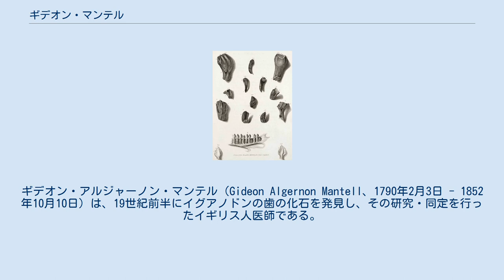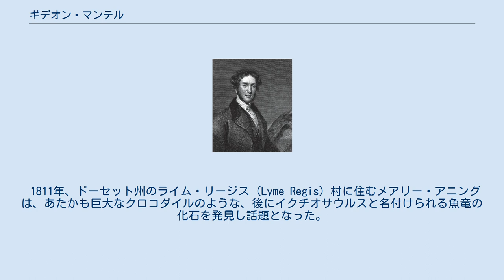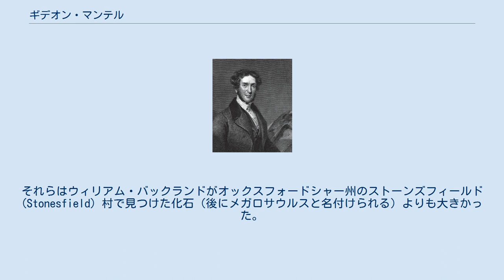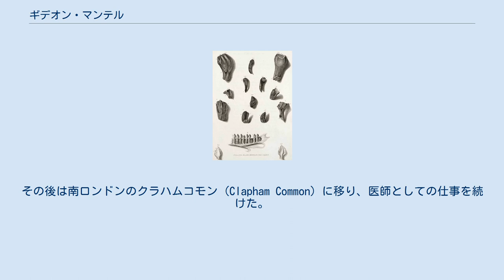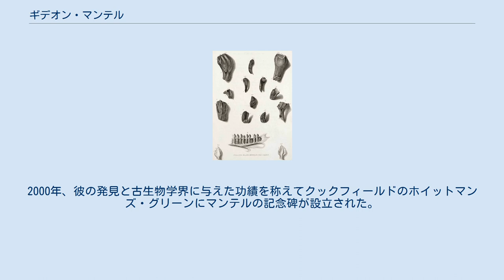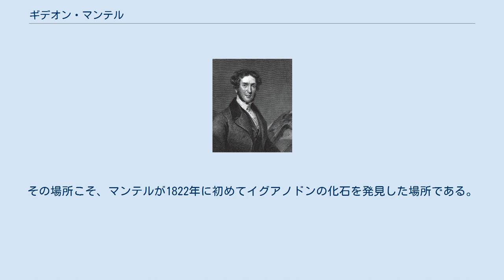ギデオン・マンテル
イングランド・ルイス出身の人物
ギデオン・アルジャーノン・マンテル（Gideon Algernon Mantell、1790年2月3日 - 1852年10月10日）は、19世紀前半にイグアノドンの歯の化石を発見し、その研究・同定を行ったイギリス人医師である。
恐竜を最初に発見した人物として知られる。
地質学や古生物学の造詣が深く、晩年まで熱心に研究を続けた。
 1790年2月3日、マンテルはサセックス州（現イースト・サセックス州）のルイス (Lewes) で靴屋の息子として生まれた。
1805年、彼はルイスの外科医に弟子入りし、1811年には王立外科医学会 (Royal College of Surgeons) の会員として医師免許を授かった。
そして1816年にはメアリー・アン・ウッドハウス (Mary Ann Woodhouse) と結婚し、開業の準備を整え、ルイスのリングマー (Ringmer) にあった王立砲兵病院 (Royal Artillery Hospital) と契約して同病院の出張医師となった。
 マンテルは非常によく働き、あるときは産科医として、またあるときは内科医や外科医として日々の職務に忙殺された。
特に1816-19年にイギリスでチフスが大流行した際には、多いときは一日60人もの患者を診ていた。
このようにルイス近郊で医師として忙しい毎日を送っていたものの、早朝など時間が空いた際には趣味の地質学に没頭していた。
こつこつと地質学の研究を進め、1813年にはルイス周辺の地質に関してまとめた彼にとって初めての論文を出版した。
 1825年のイグアノドンに関するマンテルの論文に描かれたイグアノドンの歯の化石。
下にスケッチされているのは現生のイグアナの顎である。
 1811年、ドーセット州のライム・リージス (Lyme Regis) 村に住むメアリー・アニングは、あたかも巨大なクロコダイルのような、後にイクチオサウルスと名付けられる魚竜の化石を発見し話題となった。
マンテルはこの衝撃的な出来事に触発され、彼の住む地域で見つけられる動物や植物の化石に多大な関心を払うようになった。
彼は特有の石灰岩質で覆われているウェールド (Weald) 一帯で見つかる化石を収集した。
その地層は中生代白亜紀前期に形成されたもので、円石藻をはじめとする海生生物の化石を含んでいた。
 1819年頃には、クックフィールド (Cuckfield) 村近くのホイットマンズ・グリーン (Whiteman's Green) にある採石場から化石を得るようになり始める。
それまで知られていたイギリスの白亜紀の化石が全て海生のものであったにもかかわらず、そこで採取された化石には同年代にその土地が陸地や汽水域だったことを示すものがあった。
彼はその特徴的な地層が歴史的な森林地帯にあることにちなみティルゲート・フォレスト (Tilgate Forest) 層と名付けた。
後にこの層は白亜紀後期に属することが示された。
 1820年頃、マンテルはクックフィールドでとても大きな骨の化石を見つけるようになる。
それらはウィリアム・バックランドがオックスフォードシャー州のストーンズフィールド(Stonesfield) 村で見つけた化石（後にメガロサウルスと名付けられる）よりも大きかった。
1822年、執筆中の『サウスダウンの化石』 (The Fossils of South Downs) という題名の本が完成する直前に、彼は同定不能ないくつかの大きな歯の化石を発見する。
これこそが後にイグアノドンの歯と同定された化石である。
 その前年の1821年、マンテルは次回執筆する本としてサセックスの地層を主題としたものを計画し、購入希望者を募っていた。
するとすぐに200人から申し出があり、驚くべきことにその中には時のイギリス王ジョージ4世も名を連ねていたのである。
マンテルはそれによって自信を持ち、発見した歯を他の科学者にも見てもらうことにしたが、期待に反してその答えはどれも的を外しており、魚か哺乳類の歯だと言う人や、白亜紀の地層から出土したものではないと判断する人がほとんどであった。
著名なフランスの博物学者で解剖学にも精通していたジョルジュ・キュヴィエ...